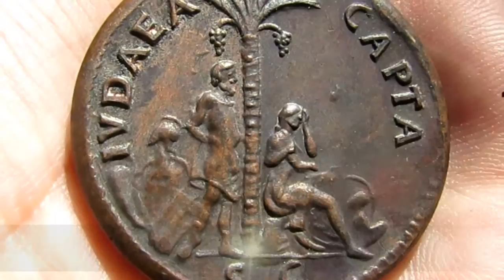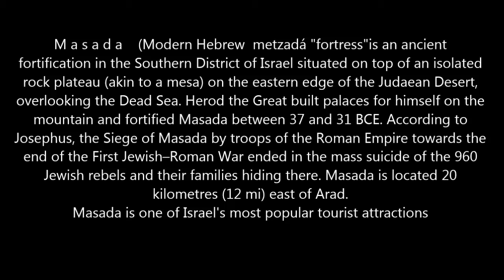M S A D A 2 ; HD 2014 מצדה 2 הגירסה המקוצרת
Masada (Hebrew for fortress) is a place of gaunt and majestic beauty that has become one of the Jewish people's greatestsymbols as the place where the last Jewish stronghold against Roman invasion stood. Next to Jerusalem, it is the most popular destination of tourists visiting Israel.

More than two thousand years have passed since the fall of the Masada fortress yet the regional climate and its remoteness have helped to preserve the remains of its extraordinary story
According to Flavius, Herod the Great built the fortress of Masada between 37 and 31 BCE. Herod, an Idumean, had been made King of Judea by his Roman overlords and "furnished this fortress as a refuge for himself." It included a casemate wall around the plateau, storehouses, large cisterns ingeniously filled with rainwater, barracks, palaces and an armory.

Some 75 years after Herod's death, at the beginning of the Revolt of the Jews against the Romans in 66 CE, a group of Jewish rebels overcame the Roman garrison of Masada. After the fall of Jerusalem and the destruction of the Temple (70 CE) they were joined by zealots and their families who had fled from Jerusalem. There, they held out for three years, raiding and harassing the Romans.

Then, in 73 CE, Roman governor Flavius Silva marched against Masada with the Tenth Legion, auxiliary units and thousands of Jewish prisoners-of-war. The Romans established camps at the base of Masada, laid siege to it and built a circumvallation wall. They then constructed a rampart of thousands of tons of stones and beaten earth against the western approaches of the fortress and, in the spring of 74 CE, moved a battering ram up the ramp and breached the wall of the fortress.

Once it became apparent that the Tenth Legion's battering rams and catapults would succeed in breaching Masada's walls, Elazar ben Yair - the Zealots' leader - decided that all the Jewish defenders should commit suicide; the alternative facing the fortress's defenders were hardly more attractive than death.

Flavius dramatically recounts the story told him by two surviving women. The defenders -- almost one thousand men, women and children -- led by ben Yair, burnt down the fortress and killed each other. The Zealots cast lots to choose 10 men to kill the remainder. They then chose among themselves the one man who would kill the survivors. That last Jew then killed himself.

Elazar's final speech clearly was a masterful oration:

"Since we long ago resolved never to be servants to the Romans, nor to any other than to God Himself, Who alone is the true and just Lord of mankind, the time is now come that obliges us to make that resolution true in practice ...We were the very first that revolted, and we are the last to fight against them; and I cannot but esteem it as a favor that God has granted us, that it is still in our power to die bravely, and in a state of freedom."

The story of Masada survived in the writings of Josephus but not many Jews read his works and for well over fifteen hundred years it was a more or less forgotten episode in Jewish history. Then, in the 1920's, Hebrew writer Isaac Lamdan wrote "Masada," a poetic history of the anguished Jewish fight against a world full of enemies. According to Professor David Roskies, Lamdan's poem, "later inspired the uprising in the Warsaw Ghetto."

The heroic story of Masada and its dramatic end attracted many explorers to the Judean desert in attempts to locate the remains of the fortress. The site was identified in 1842, but intensive excavations took place only in the mid-1960's with the help of hundreds of enthusiastic volunteers from Israel and from many foreign countries.

To many, Masada symbolizes the determination of the Jewish people to be free in its own land.

ההר שהפך סמל לנחישות ולמלחמת גבורה
על צוק המבודד בלב מדבר, צוק המשקיף ממרומים על ים המלח ועל נופי הפרא של מדבר יהודה, שכן בעבר ארמון מפואר. בימי המרד הגדול התבצרו בו אחרוני המורדים ברומים, והפכו את מלחמתם הנואשת סמל למאבק לחירות. אירועי העבר המרתקים שהתרחשו על ההר והממצאים הארכאולוגיים שבו השפיעו על הכרזת הגן הלאומי מצדה אתר מורשת עולמית של אונסקו.
המקור ההיסטורי החשוב ביותר לתולדות מצדה הוא כתבי יוסף בן מתתיהו, היסטוריון, סופר ומצביא יהודי, שחי בימי המרד הגדול ברומים.